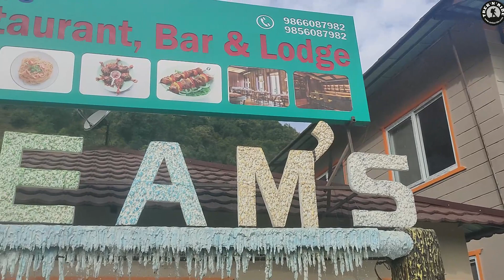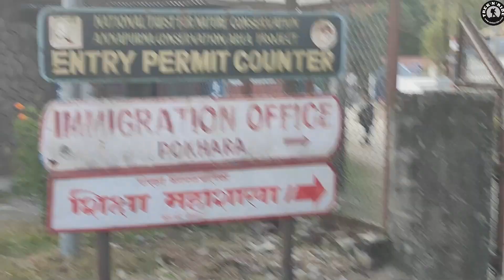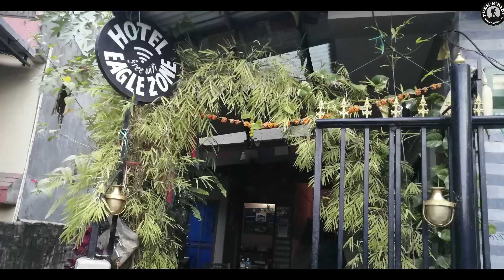Gurkha to Gurkha-land, Part 3 - Lumbini to Pokhara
The third episode of our epic Nepal trip on a Force Gurkha captured the drive from Lumbini to Pokhara.